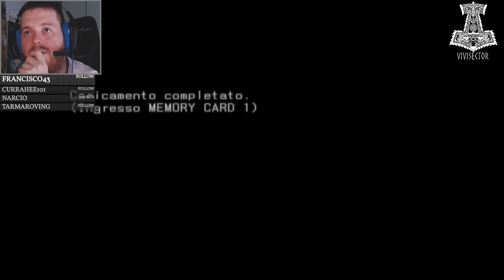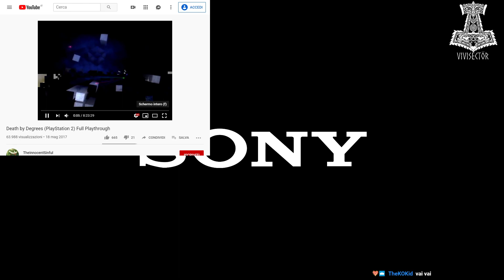#9 finale TEKKEN'S NINA WILLIAMS IN DEATH BY DEGREES Live PS2 Gameplay ITA 1080p [PlayStation 2]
per i settings leggere info / for PCSX2 Settings read info in video num.1